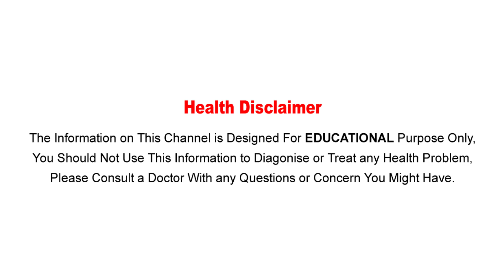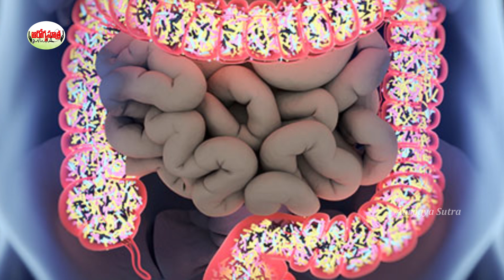Mutton Bone Soup Health Benefits | ఆ సూప్ తీసుకుంటే ఏం జరుగుతుందో తెలుసా?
Watch :Mutton Bone Soup Health Benefits | ఆ సూప్ తీసుకుంటే ఏం జరుగుతుందో తెలుసా?

Aarogya Sutra